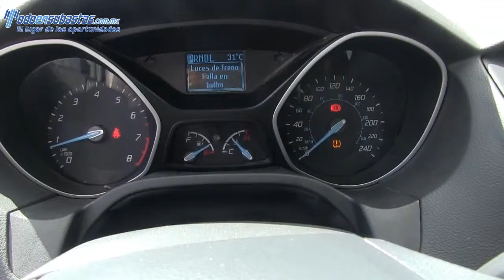148435 Ford / Focus / 2013